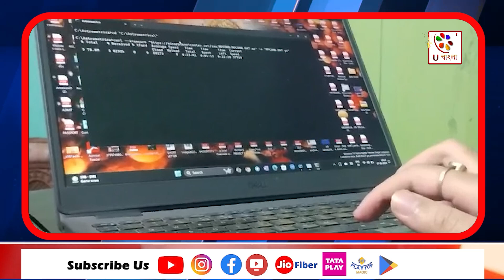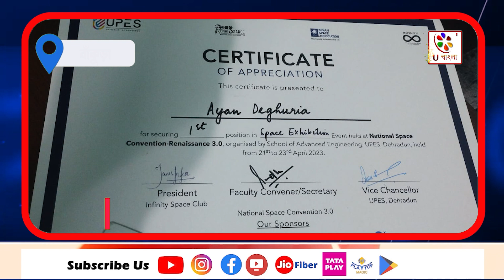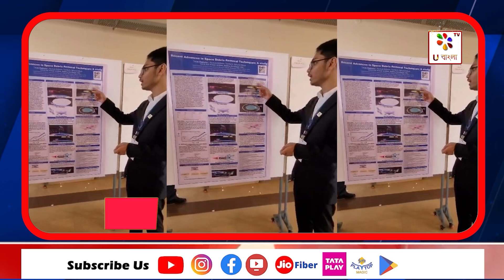Bankura : মহাকাশে বাঁকুড়ার ছেলে অয়ন : U Bangla TV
বাঁকুড়ার দ্বাদশ শ্রেণীর ছাত্র সুযোগ পেল ইন্টারন্যাশনাল এয়ার এন্ড স্পেস প্রোগ্রাম ২০২৪ এ । এই স্পেস প্রোগ্ৰাম  অনুষ্ঠিত হবে আমেরিকার আলাবামা ইউনিভারসিটির ইউনাইটেড স্পেস এন্ড রকেট সেন্টারে । পাঁচদিন ব্যাপী এই কসমিক প্রোগ্রামে অয়ন দেঘরিয়া ভারতবর্ষ থেকে একমাত্র সুযোগ পেয়েছে। এই প্রোগ্রাম এ অংশগ্রহণ করছেন অন্যান্য দেশের বাছাই করা প্রতিযোগিরাও । প্রোগ্রামের শেষে পাঁচদিন পর যে প্রতিযোগীতামূলক প্রজেক্ট সিলেক্ট হবে তার প্রজেক্টই পৃথিবী ছাড়িয়ে যাবে একেবারে মহাকাশে । অর্থাৎ ইন্টারন্যাশনাল স্পেস স্টেশনে ।  এবার মহাকাশে বাঁকুড়ার মেধাবী ছেলে অয়ন । তবে দুর্দান্ত এই সুযোগ পাওয়ার পরও সে কি আদৌ যেতে পারবে ?  অভাবনীয় সুযোগ পেলেও থেকে যাচ্ছে প্রশ্ন । যাতায়াতের খরচ বহন করা সম্ভব নয় অয়নের পরিবারের পক্ষ থেকে । এছাড়াও  রয়েছে আনুষঙ্গিক বহু খরচ। নিজের স্বপ্নেপূরণের দোরগোড়ায়  এসেও কি অধরা থেকে যাবে তার স্বপ্ন ? স্বপ্নের কাছাকাছি  আসাটা এতটা সহজ ছিল না । অয়ন যখন ক্লাস ফাইভে পড়ে তখন মারা যান বিশ্ববরেণ্য বিশেষভাবে সক্ষম বিজ্ঞানী স্টিফেন হকিংস । তাঁর মারা যাওয়ার দুই তিন মাস আগেই অয়ন জানতে পারেন হকিংস এবং মহাকাশের বিশালতার ব্যাপারে । তখন থেকেই অয়ন খুঁজে পায় তার জীবনের লক্ষ্য । সেখান থেকে শুরু হয় তার মহাকাশ নিয়ে চিন্তাভাবনা । এরপর ২০২২ সালে "স্পেস ডেব্রি" অর্থাৎ মহাকাশে বিভিন্ন কৃত্রিম ধ্বংসাবশেষ নিয়ে কাজ শুরু করে সে ।  ২০২৩ সালেই দেরাদুনে ইউনিভার্সিটি অফ পেট্রোলিয়াম অ্যান্ড এনার্জি স্টাডিজের জাতীয় স্পেস কনভেনশনে যোগ দেয় অয়ন । যথারীতি প্রথম স্থান অধিকার করে  । এরপর অয়নের যাওয়ার সুযোগ হয় ভারতীয় মহাকাশ বিজ্ঞানের আখড়া " ইসরো" য় । দ্বিবার্ষিক কনফারেন্স যেটা অনুষ্ঠিত হয় গোয়ায়, তারপর সেই একই প্রজেক্টের "এডভ্যান্স ভার্সন" দেওয়া হয় ইন্টারন্যাশনাল এয়ার এন্ড স্পেস প্রোগ্রাম ২০২৪ এর বাছাই স্তরে। ভারত থেকে এই প্রোগ্রামে সুযোগ পেয়েছেন অয়ন দেঘরিয়া। প্রতিবছর পৃথিবী থেকে মহাকাশের উদ্দেশ্যে রওনা দেয় বহু রকেট এবং কৃত্রিম উপগ্রহ। এই যন্ত্রাংশগুলোর অংশবিশেষ জমা হচ্ছে মহাকাশে। এই ধ্বংসাবশেষ গুলো তৈরি করছে একটি ধাতব জেইল । যাকে বলা হয়  স্পেস ডেবরি। প্যারাসুটের মাধ্যমে সেইগুলোকে নিচে নামিয়ে পুনরায় ব্যবহার করা যেতে পারে এবং এই মর্মেই কাজ করে চলেছে দ্বাদশ শ্রেণীর অয়ন ।  যে কাজের স্বীকৃতি এসেছে "ইসরো" থেকে আমেরিকার আলাবামা ইউনিভার্সিটিতে । তবে বাঁকুড়া থেকে কিভাবে আমেরিকায় যাবে এই ছেলে সেটা নিয়ে এখনো সংশয় রয়েছে তার । তাহলে কি সামান্য কিছু অর্থের কারণে  অধরা থেকে যাবে অয়ন এবং বাঁকুড়ার মহাকাশ গবেষণার স্বপ্ন ?